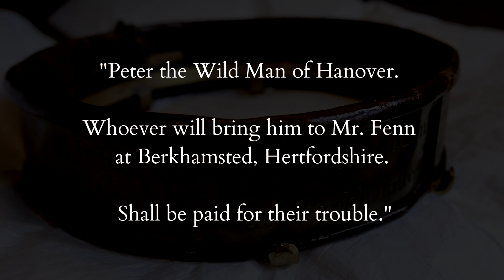"Wild Boy" Found in the Forest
Deep in the woods in Hanover Germany in 1725, they found this boy, who lived among the animals. After his discovery, he was sent to the Kensington Palace in London England where they tried to transition him to a new lifestyle.